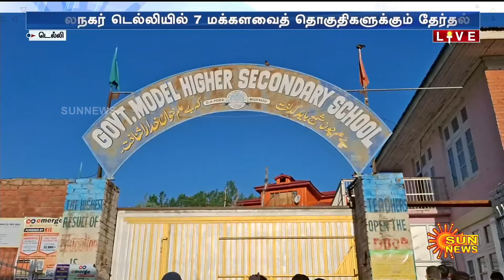பலத்த பாதுகாப்புடன் தலைநகர் டெல்லியில் 7 மக்களவைத் தொகுதிகளுக்கும் வாக்குப்பதிவு | Sun News